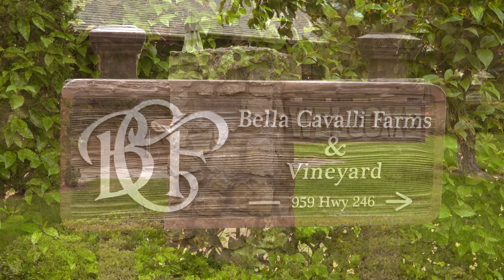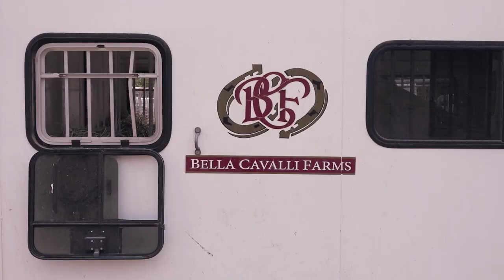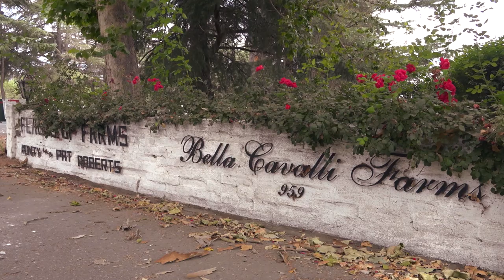Animal Zone Episode 2 | Animals | Documentaries | Dramas | TV-PG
At Santa Barbara Humane, Kerri Burns, CEO, and Sam Blankenship, Shelter Manager, share water safety tips for